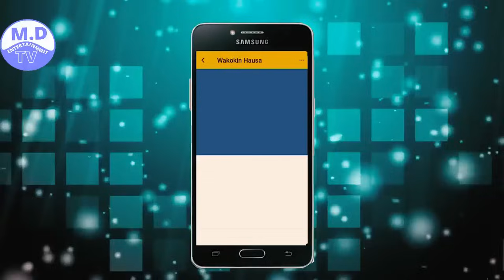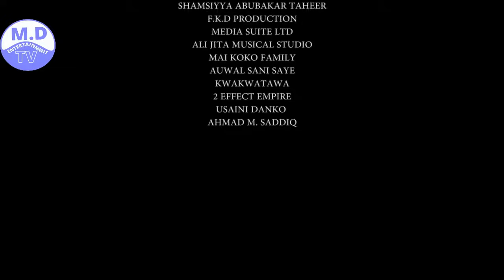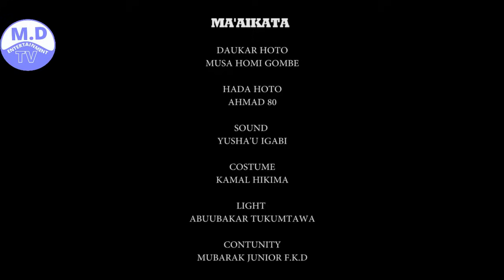YAR KAUYE 1&2 LATEST HAUSA FILM 2019